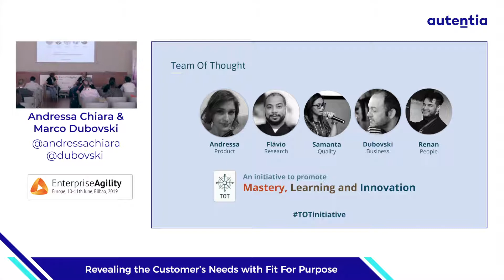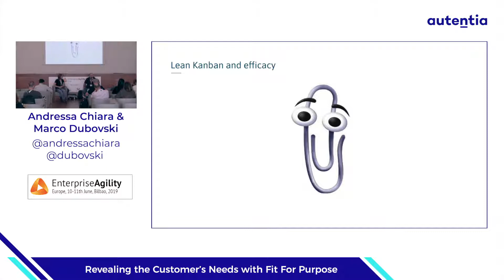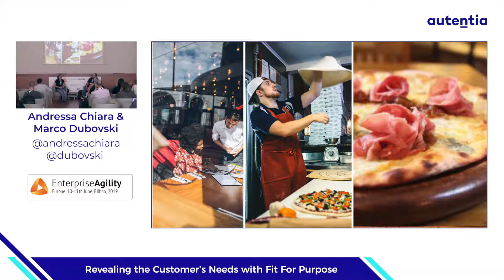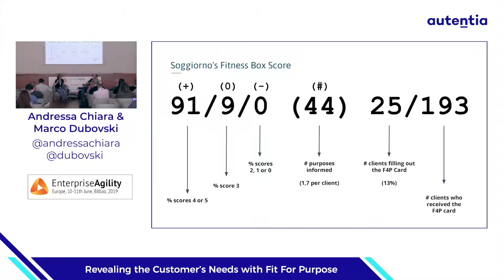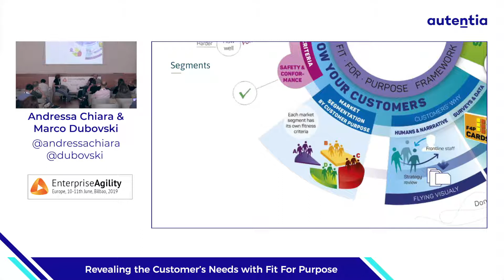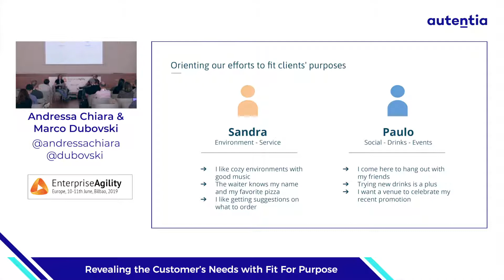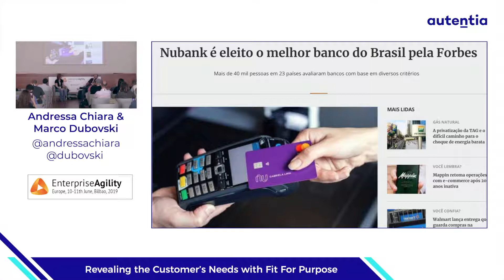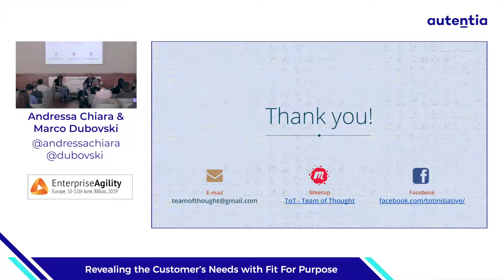Revealing Customer Needs with Fit For Purpose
Revealing Customer Needs with Fit For Purpose - Andressa Chiara & Marco Dubovski. Enterprise Agility Europe. Knowledge21